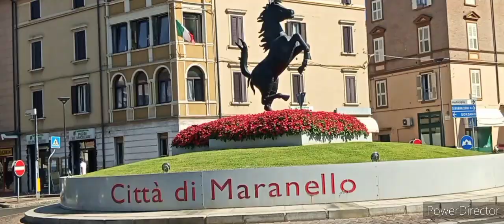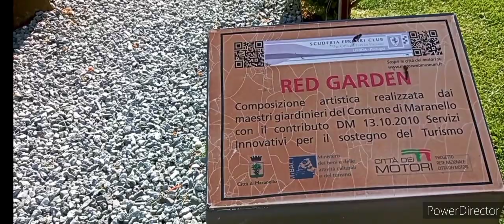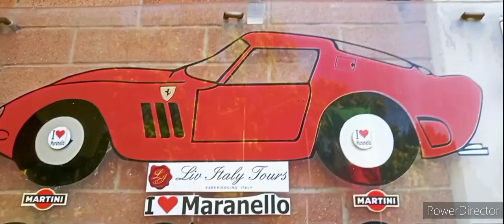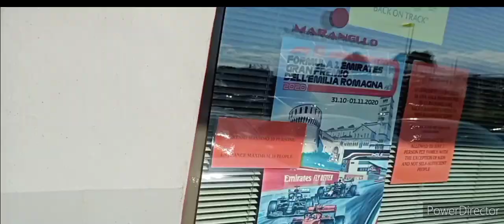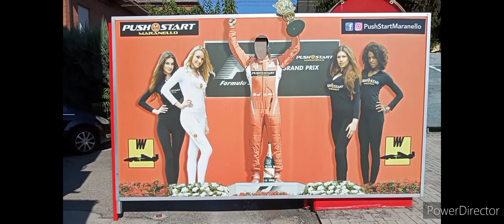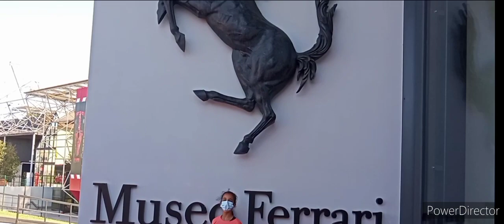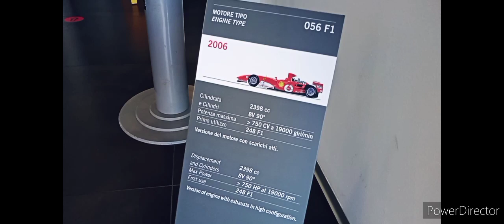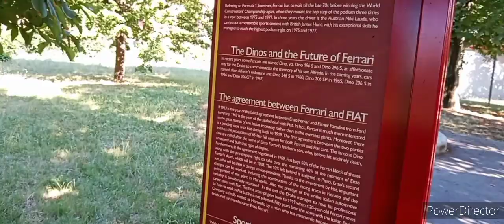Ferrari.🏎️. زيارة شركة العالمية الايطاليه لسيارة Ferrari . والمدينة الجميلة .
هذه المدينة الواحدة التي توجد فيها الشركة العالمية. من هنا تصنع جميع السيارة الموجودة في أنحاء العالم.